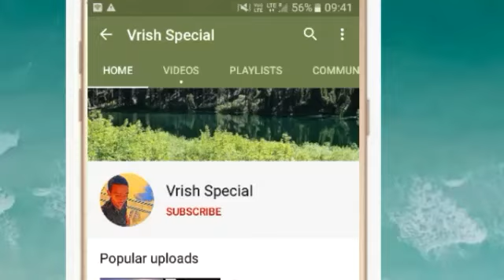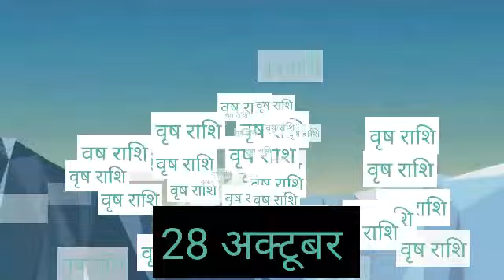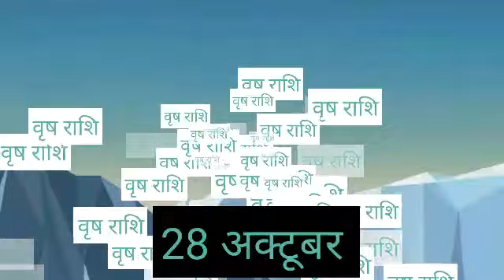Vrishabha Rashi 28 October 2020 Aaj Ka Vrishabha Rashifal Vrishabha Rashifal 28 October 2020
वृषभ राशि 28 अक्टूबर बुधवार | Aaj Ka Vrishabh Rashifal | Vrishabh Rashi 28 October 2020

28 October 2020 वृषभ राशि की जरूरी खास बात। Aaj ka Vrishabha Rashifal।Vrishabha Rashi 28 October

28 October 2020 Vrishabha rashi
Vrishabha Rashi
28 October 2020 ka rashifal
Dainik Rashifal
 Horoscope
 Astrology
वृषभ राशि
 वृषभ राशिफल

वृषभ राशि 28 अक्टूबर बुधवार , Aaj Ka Vrishabh Rashifal 28 October 2020, वृषभ राशि 28 अक्टूबर, vrishabh rashi 28 October 2020, Aaj Ka Vrishabh Rashifal, aaj ka vrishabh rashi, वृषभ राशि का राशिफल, vrishabh rashi ka rashifal, Vrishabh Rashi October 2020, वृषभ राशिफल, vrishabh rashifal, वृषभ दैनिक राशिफल, vrishabh dainik rashifal, Taurus Daily Horoscope

28 October Vrishabha Rashi
Vrishabha Rashi October 2020
Dainik Rashifal
Horoscope
Astrology

28 अक्टूबर बुधवार वृषभ राशि
आज का राशिफल वृषभ राशि
वृषभ राशिफल